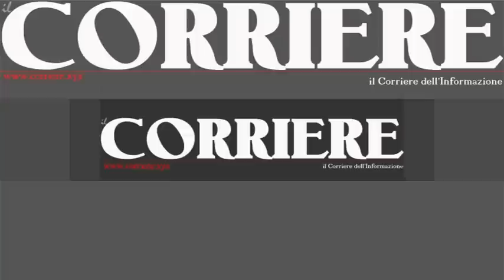Reggio Calabria, Giuseppe Scopelliti a Piazza Camagna